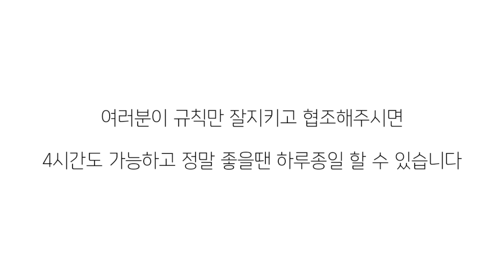시참 공지 | 중요 필수 | 구독자분들 꼭 보세요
Grudge “恨” Grudge 恨
Polaris, Memories (북극성의 기억)